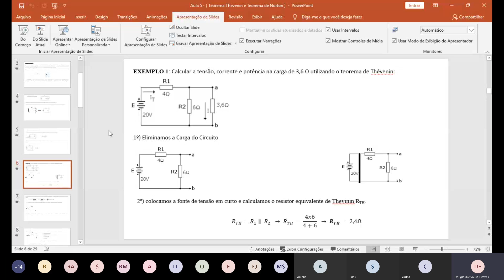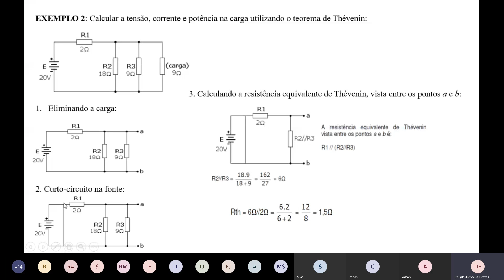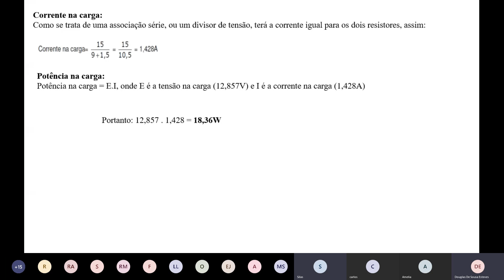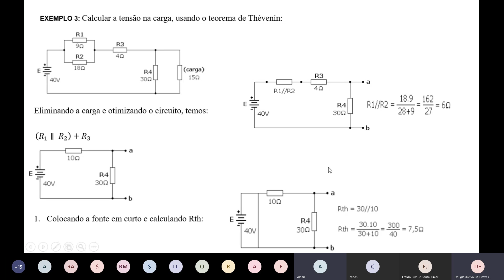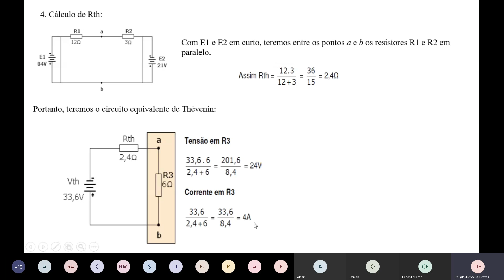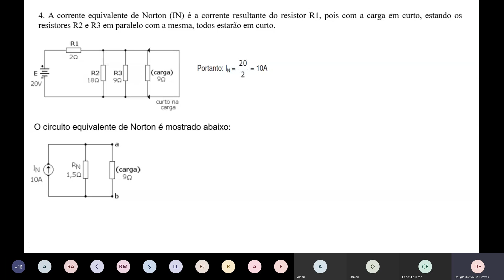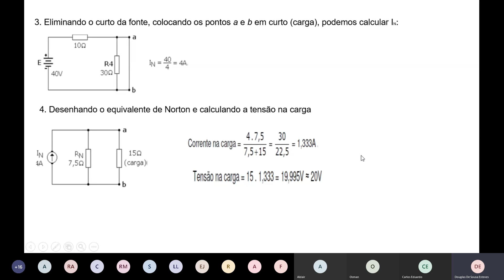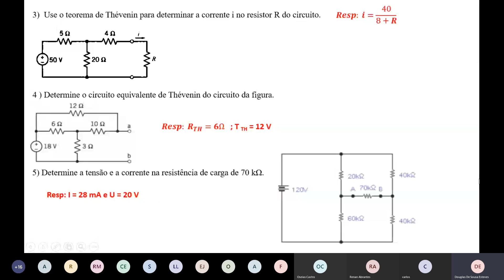Aula de Teorema de Thevinin e Norton Parte 2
Essa video aula faz parte de uma seleção de 4 aulas preparadas e ministradas pelo professor DOUGLAS ESTEVES, para o curso de Engenharia Eletrica da Facnet/Anhanguera Brasilia DF.